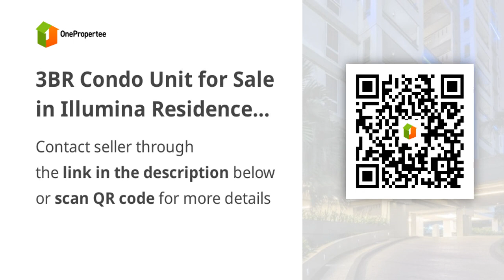3BR Condo Unit for Sale in Illumina Residences Manila, Sta. Mesa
3BR Condo Unit for Sale in Illumina Residences Manila, Sta. Mesa

Condominiums and Apartments For Sale in Manila, Metro Manila: Manila, Metro Manila